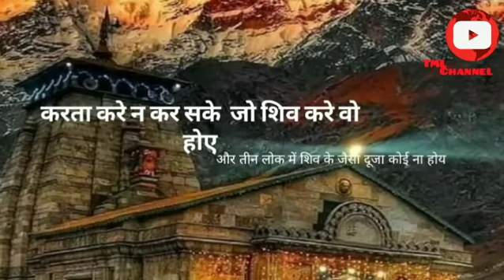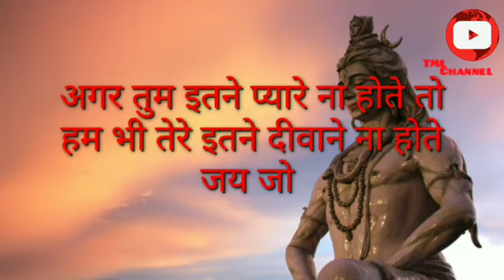यह video नहीं होती। तो कोई यकीन नही करता। mahadev ka चमत्कार